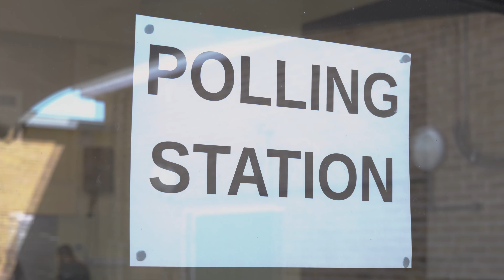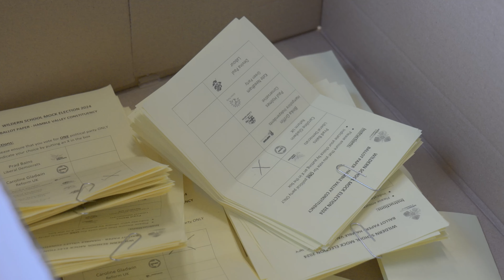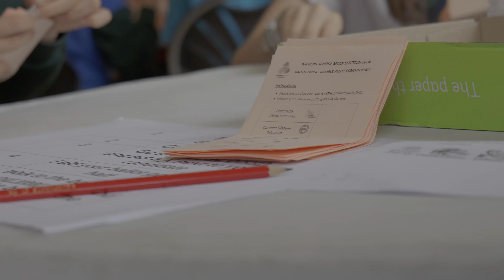Wildern School Mock Election July 2024